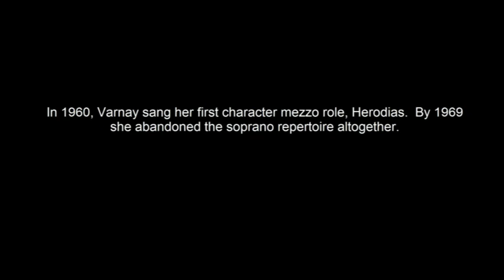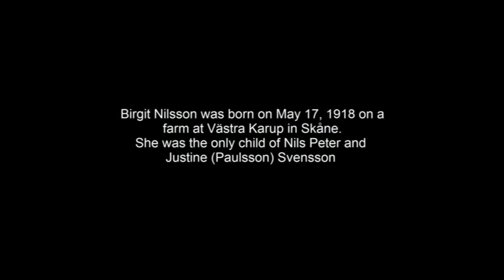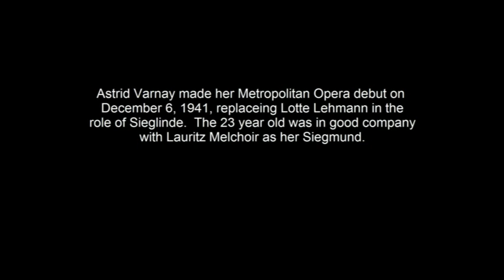Astrid Varnay sings Klytamnestra's monolgue from Strauss' Elektra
Astrid Varnay sings Klytamnestra's monolgue (Ich habe keine gute Nächte) from Strauss' Elektra. Birgit Nilsson, Elektra Karl Böhm, conductor 1

Karl Böhm

1975

Paris